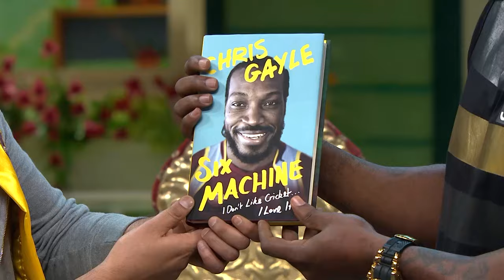क्रिस गेल के Punch सुनकर क्यों भागे डॉ. गुलाटी? | The Kapil Sharma Show | TV Serial New Episode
Watch the Latest Episode of The Kapil Sharma Show a Hindi TV Serial and one of the most popular TV shows

We bring you a unique series of comic clips of your favourite character, Dr. Mashoor Gulati. He is known for his impeccable comic timing which makes the stars and audience laugh out loud.

Welcome to the YouTube channel for TKSS, especially "Kapil and Gulati Best Comedy"! Here, you will find a collection of hilarious and entertaining comedy videos featuring the iconic characters of Kapil Sharma and Dr. Mashoor Gulati, played by the talented Sunil Grover.

Get ready to laugh your heart out as we bring you the best comedy moments from "The Kapil Sharma Show" previously "Comedy Nights with Kapil". From Dr. Gulati's rib-tickling antics to Kapil's witty one-liners, this channel is your one-stop destination for non-stop laughter.

Join us as we relive the funniest episodes, scenes, and performances by Dr. Gulati and Kapil Sharma. Whether you're a fan of their hilarious banter, their impeccable comic timing, or their chemistry on screen, this channel is dedicated to bringing you the best of their comedy.

Get ready to roll on the floor laughing with "Kapil and Gulati Best Comedy"!

Kapil Sharma Serial